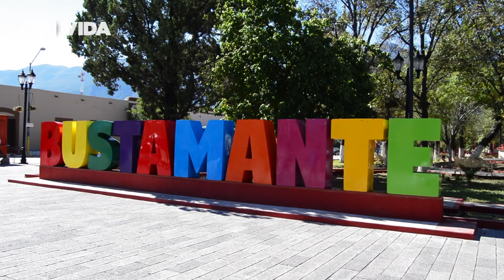La magia de Bustamante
Invitan habitantes de Bustamante a visitar el nuevo Pueblo Mágico en Nuevo León que destaca por sus grutas, su cañón ojo de agua y su pan.